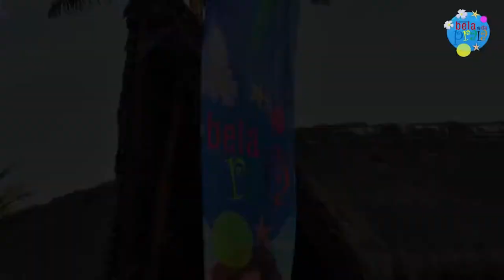Bela da Praia A Grande Final 2013 Taikô Florianópolis